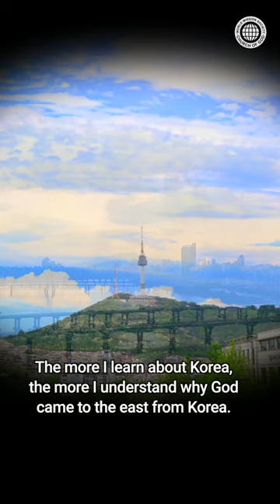[The 76th Overseas Visiting Group] Exploring Korea: Gyeongbokgung Palace 5 | WMSCOG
The 76th Overseas Visiting Group has visited South Korea.
These members with different languages, cultures, and ethnic backgrounds had the opportunity to explore Korea by visiting Gyeongbokgung Palace, a royal palace from the Joseon Dynasty.
What were their impressions after experiencing Korean culture?

“The more I learn about Korea, the more I understand why God came to the east from Korea. Korea is a land full of respect, full of unity, and harmony, and they focus on family. In the same way, our heavenly family focuses on loving one another, focuses on being united, and focuses on loving our Parents, our Heavenly Father and Mother. So I want to take this to the United States so I can share love in the culture.”